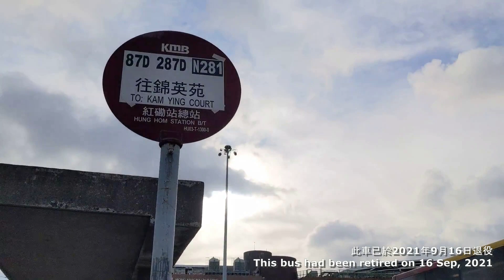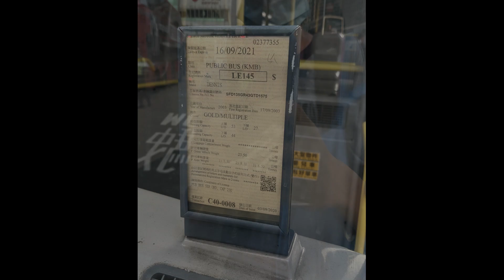(放下心中的牛#43 · 發現愛更加多 · 巴士宅急便) KMB 87D (往 錦英苑 To Kam Ying Court)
新界巴士路線87D，由九巴營辦，來往錦英苑及紅磡站，途經利安邨、馬鞍山市中心、耀安邨、富安花園、亞公角、石門、沙田第一城，取道沙田路、獅子山隧道往返九龍塘（窩打老道）、旺角、油麻地、尖沙咀。

用車 Bus: LE145 (ATE76 S-86K)
(TransBus Enviro 500 12m)
行車時間 Travelling Time: 88mins(實際時間)/83mins(官方時間)
拍攝日期及時間 Filming Date & Time: 10/6/2021 18:06